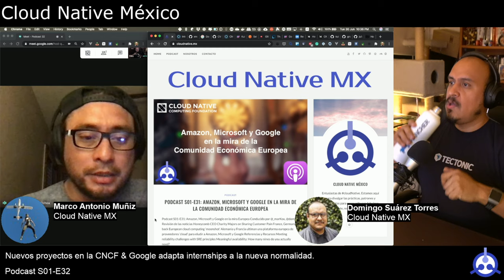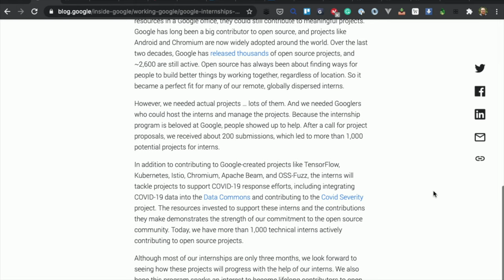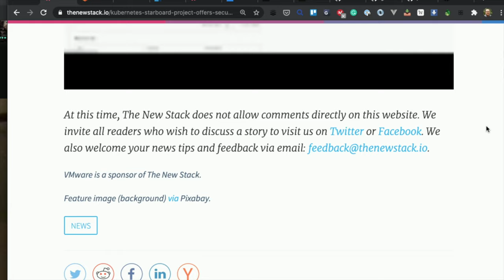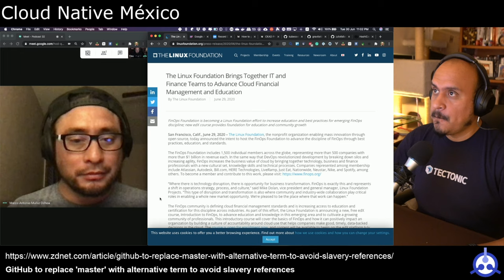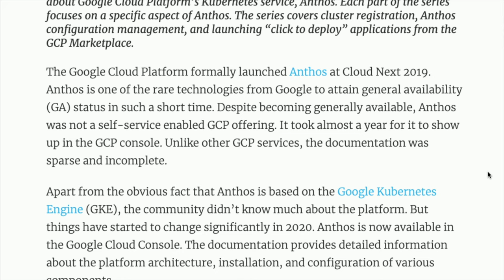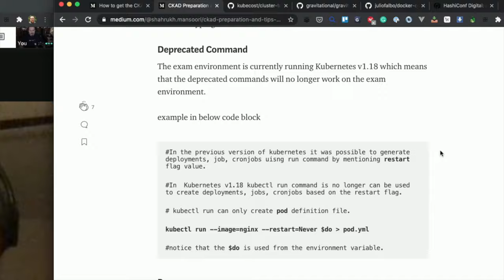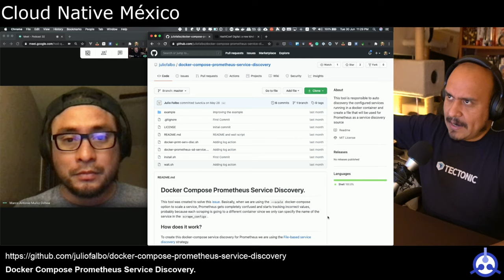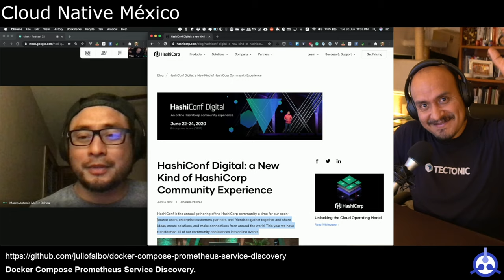[PODCAST] S01-E32: Nuevos proyectos en la CNCF & Google adapta internships a la nueva normalidad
- [Software Package Management with AWS CodeArtifact]
- [GitHub to replace 'master' with alternative term to avoid slavery references]
- [The Linux Foundation Brings Together IT and Finance Teams to Advance Cloud Financial Management and Education]

## Eventos